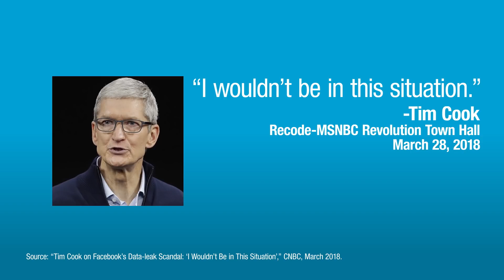Big Tech From the Inside Out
Scott chats with Recode's Kara Swisher about Apple, Facebook, and the industry's huge reckoning.

(03:00) Source: “Tim Cook on Facebook’s Data-leak Scandal: ‘I Wouldn’t Be in This Situation’,” CNBC, March 2018.

Episode 182